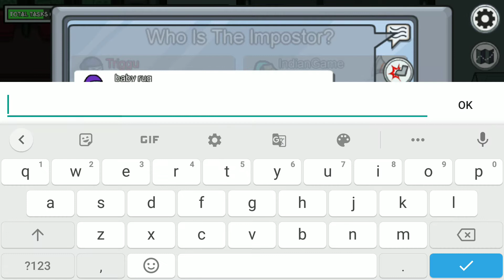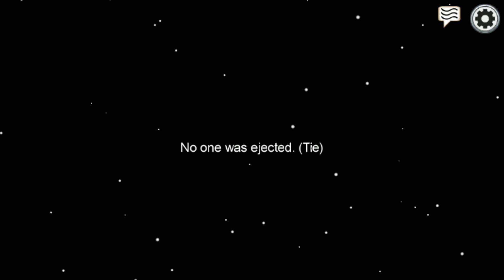Among Us! I am a dead imposter but still I can help my friend imposter using sabotage ( 500IQ)